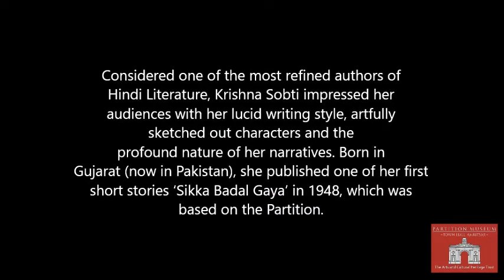Sikka Badal Gaya - Krishna Sobti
Considered one of the most refined authors of Hindi Literature, Krishna Sobti impressed her audiences with her lucid writing style, artfully sketched out characters and the profound nature of her narratives. Born in 1925 in Gujarat (now in Pakistan), she published one of her first short stories ‘Sikka Badal Gaya’ in 1948, soon after experiencing Partition.

Audio Courtesy: Jaya Berged